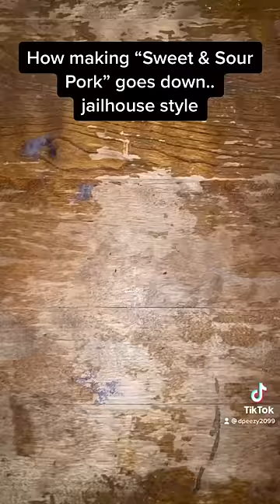Jailhouse Comp 3! Sushi! Deviled eggs and Sweet n sour pork!